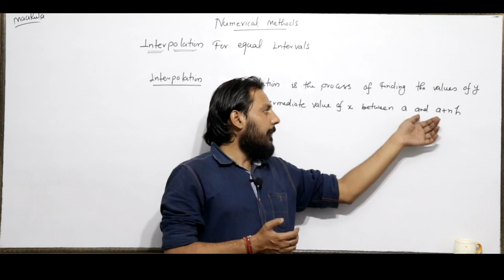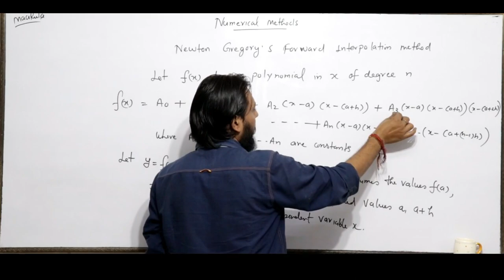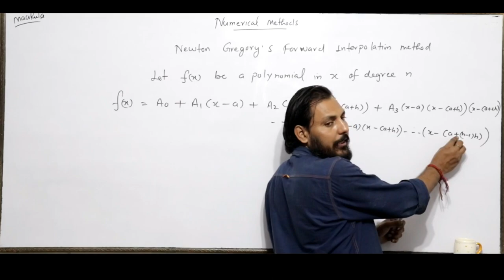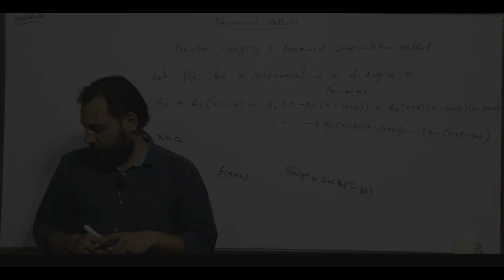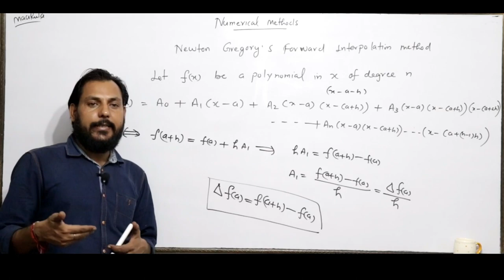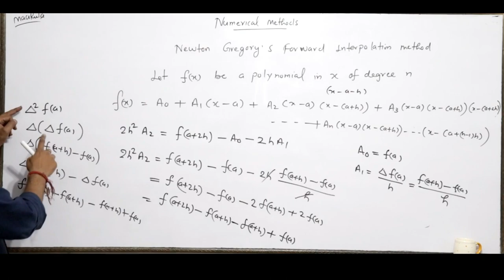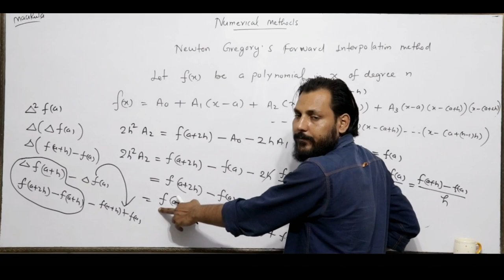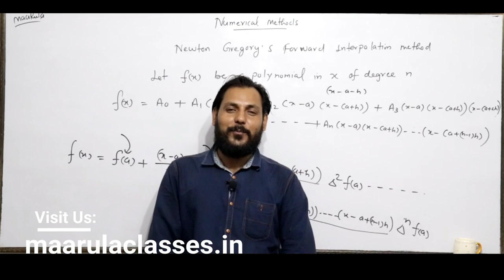Newton's forward interpolation || Numerical methods Part - #1 || BCA and MCA